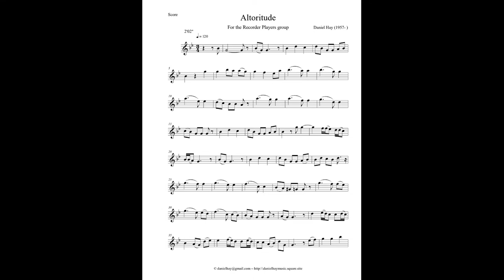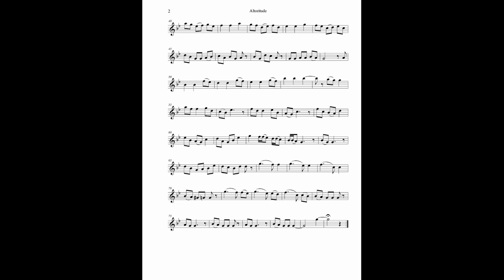Altoritude (Opus 746) (Alto Recorder Solo)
Solo by Daniel Hay for the Recorder Players group specifically to be playable on Alto Recorder in F or G. It is also playable by the recorders in C or D. The title is a play on the words Alto, Altitude, and Attitude. It is intended for intermediate players but does cross into advanced intermediate level.

To both Jose and Emily